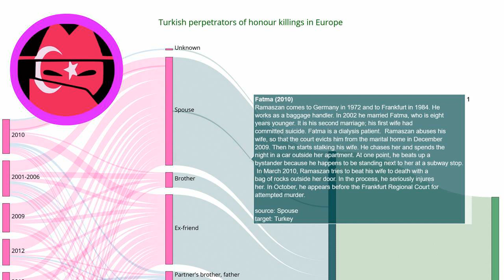Honour killing story: Fatma (2010)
Every day a new story about honour killing. Source Ramaszan comes to Germany in 1972 and to Frankfurt in 1984. He works as a baggage handler. In 2002 he married Fatma, who is eight years younger. It is his second marriage; his first wife had committed suicide. Fatma is a dialysis patient. Ramaszan abuses his wife, so that the court evicts him from the marital home in December 2009. Then he starts stalking his wife. He chases her and spends the night in a car outside her apartment. At one point, he beats up a bystander because he happens to be standing next to her at a subway stop. In March 2010, Ramaszan tries to beat his wife to death with a bag of rocks outside her door. In the process, he seriously injures her. In October, he appears before the Frankfurt Regional Court for attempted murder.

EN: @HonourKilling
DE: @Ehrenmord
FR: @CrimedHonneur
NL: @OnderzoekEerwraak
PT: @Crimedehonra
NL: @OnderzoekEerwraak
ES: @Crimendehonor
PL: @Zabojstwohonorowe
RU: @убийствочести